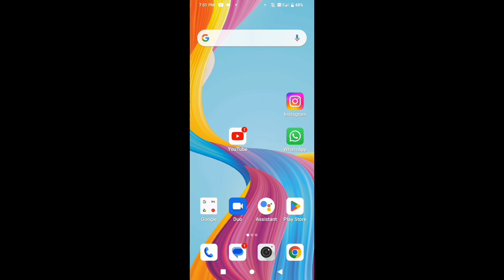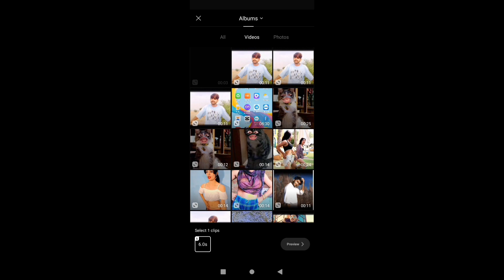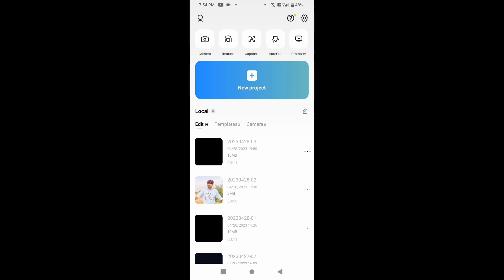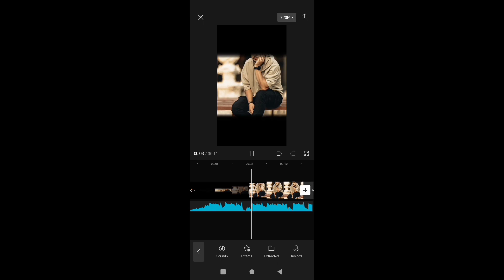zara mukhra dikha do reels video editing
parda hata do tiktok trending video editing tutorial
zra mukhra dikha do video editing
reels editing
parda hata do video editing
jara mukhda dikha do capcut edit
reels
reels instagram
instagram reels
reels viral video
reels treanding video
viral reels video
best reels video
best reels video status
reels instagram video status
reel
reel video
new reels
reels insta
insta reels
reels treanding viral video
reels new idea
reels viral editing
reel editing
reels editing software
vn video editing in reel
lens blur video
lens blur video editing
lens blur video editing tutorial
bokeh effect
bokeh effect editing
bokeh effect editing tutorial
bokeh effect video kaise banaye
video me suru me blur kaise lagaye
hard blur effect
hard blur video editing
video me halo blur
video me halo blur effect editing
vita app
vita app video
vita app halo blur
vita app diamond blur effect
how do i change treanding reels on instagram
capcut template
gagan gill viral reels editing
capcut editing
capcut
capcut edit
capcut edit tutorial
capcut effect
capcut video editing zoom
instagram trending reels editing capcut
slow zoom in effect
capcut editing effects
capcut ka template kaise banaye
capcut me template kaise banaye
capcut video editing zoom effect
capcut effects
capcut editing
capcut
capcut edit
capcut edit tutorial
capcut effect
capcut editing effects
capcut effects
capcut
capcut video editing
image
video editing software
adobe lightroom
how to edit in capcut
capcut effect editing
reels viral
viral reels
reel tutorial
new reels instagram
viral treanding reels editing
reels instagram video editing tutorial
treanding reels video kaise banaye